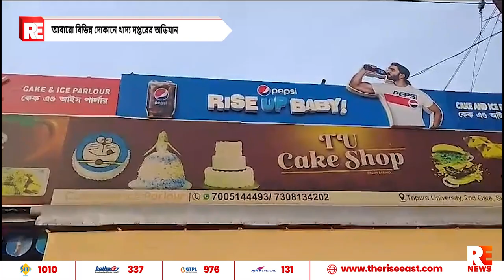আবারো বিভিন্ন দোকানে খাদ্য দপ্তরের অভিযান